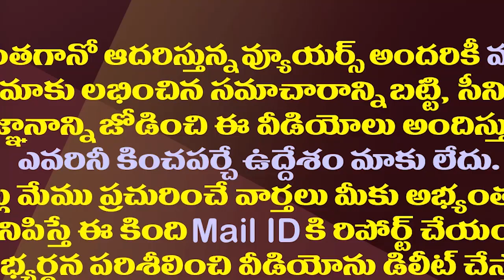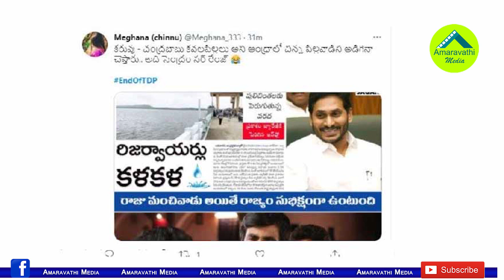టీడీపీకి జూనియర్, బ్రాహ్మణి దిక్కా..సోషల్ మీడియా హోరు| Social Media Fight In Between TDP And YSRCP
Netizens Troll TDP With EndOfTDP Hash Tag. TDP Fans Also Started Targeting CM YS Jagan With This.